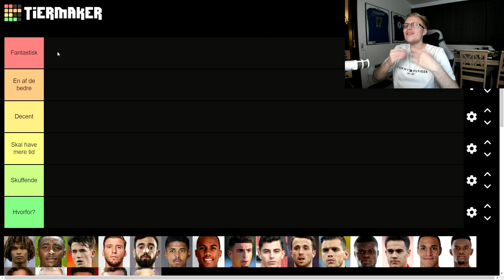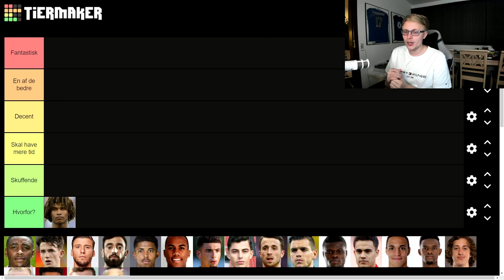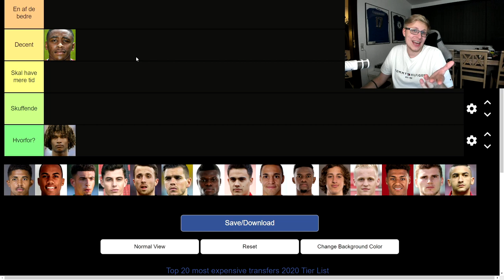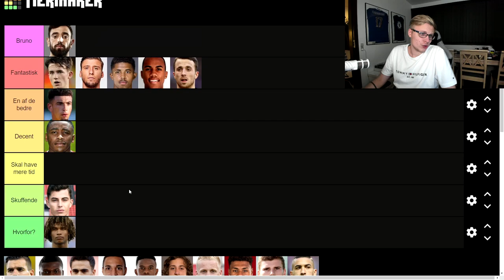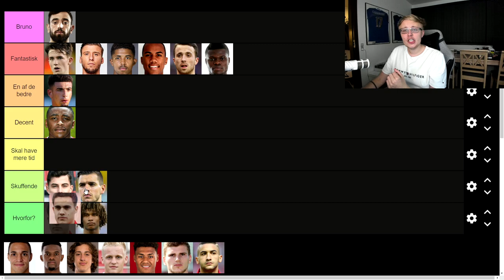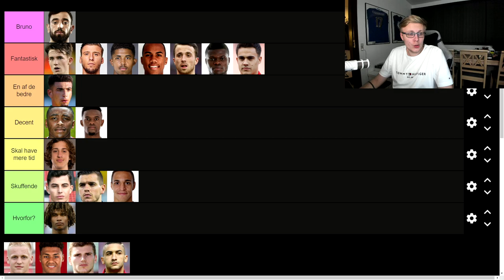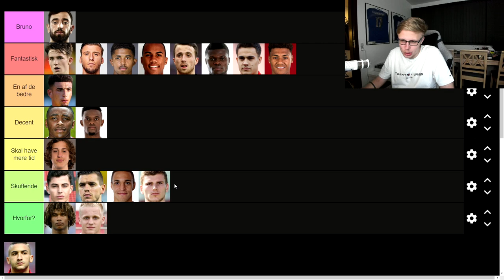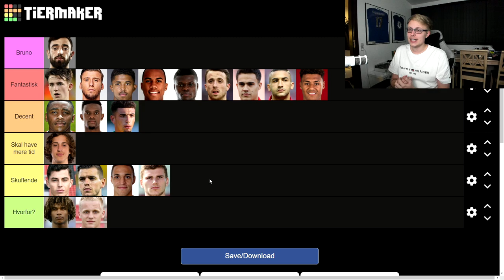HVEM VAR DEN BEDSTE TRANSFER I 2020?! - DE 20 DYRESTE PREMIER LEAGUE TRANSFERS I 2020 TIER LIST!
Vi kører videre på tier list hypen!

Tak! :)